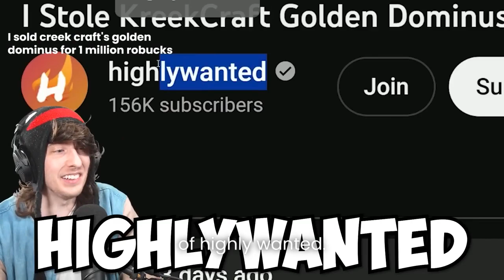i sold kreekcraft's golden dominus for 1 million robucks